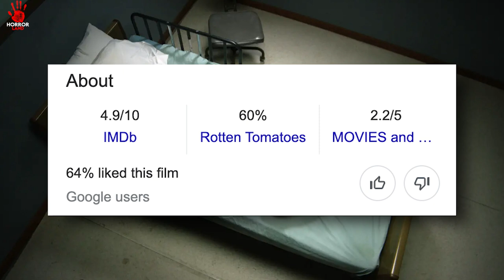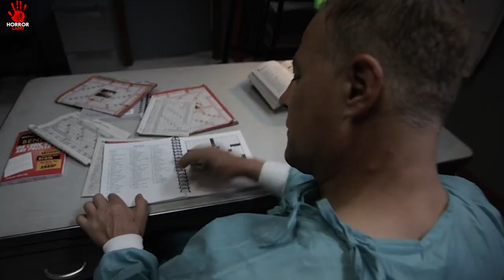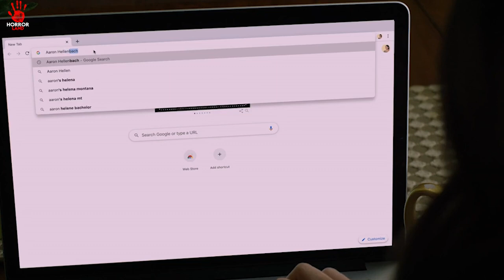The LIFE After Death | Antidote (2021) HORROR THRILLER MOVIE EXPLAINED HIN HINDI